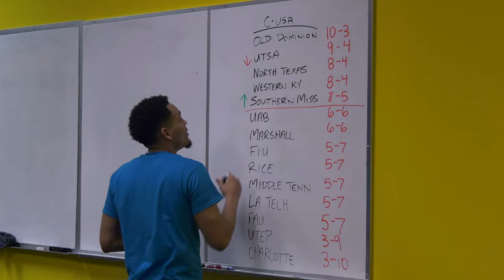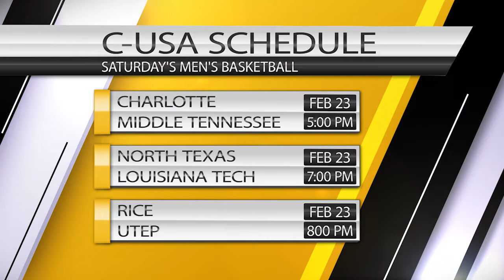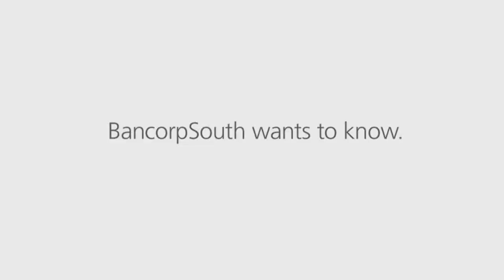Southern Miss Sports Today 02/21/19)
Coach Sadler discusses the wins over UTSA and UTEP and looks ahead to Bonus Play this weekend.  Plus hear from head baseball coach Scott Berry as he talks about the team's sweep of Purdue and looks ahead to Mississippi State.  Then meet Golden Eagle student athletes Anfernee Hampton (men's basketball), Matt Guidry (baseball) and  Abbey Wilson (beach volleyball).